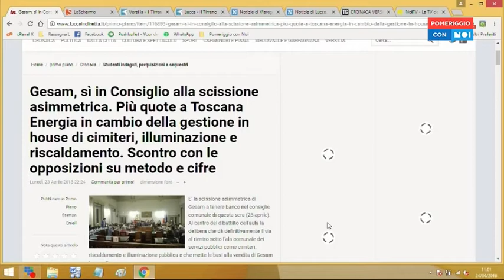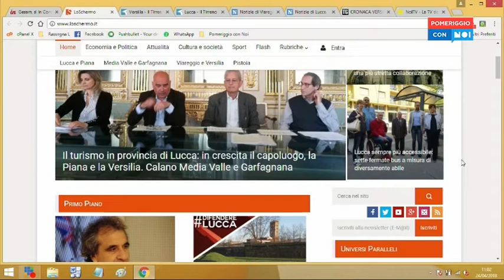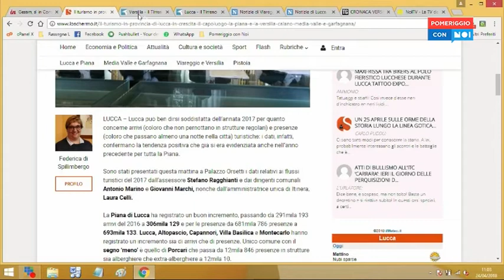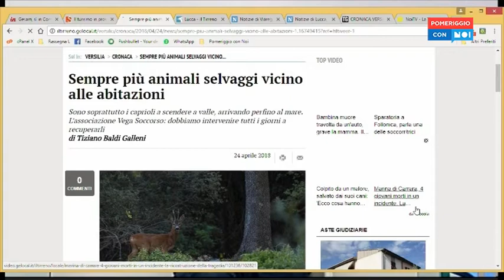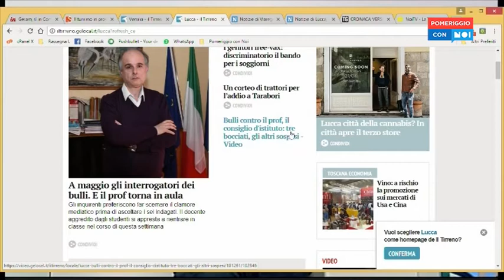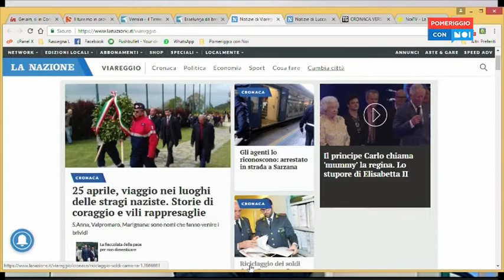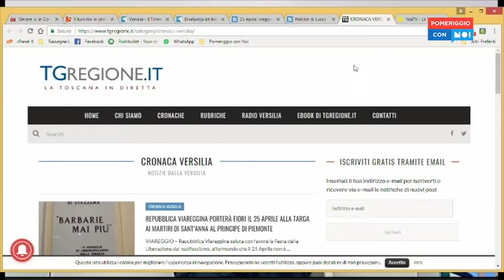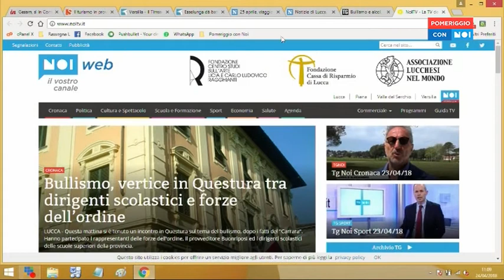Pomeriggio con Noi | 24/04/2018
Ospite ALBERTO GIOVANNETTI (Candidato Sindaco Centrodestra Pietrasanta)